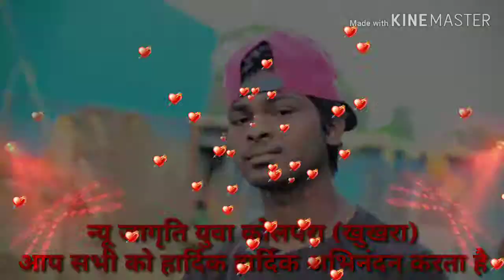Khukhra Sharwshati bhasan 2019 DEEJ JAYRAM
Khukhra Sharwshati bhasan 2019